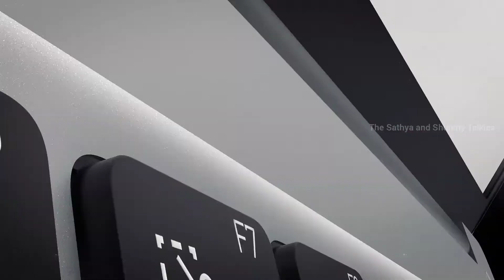Mi Notebook Specifications 💻 | Mi Notebook Ultra | Mi Notebook Pro | The Sathya and Shunmy Talkies❤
Watch our video for Mi Notebook Ultra/Pro Specifications

Credits : MI